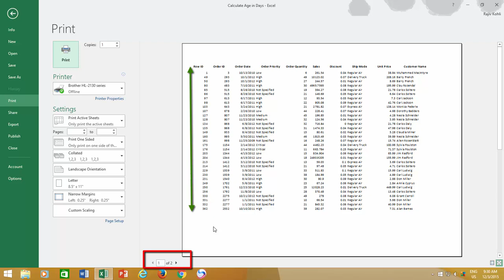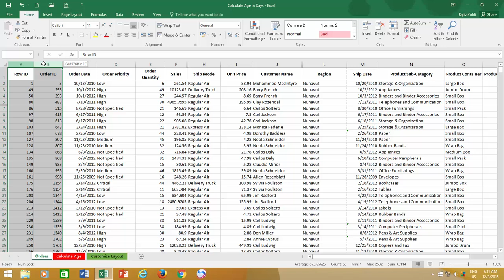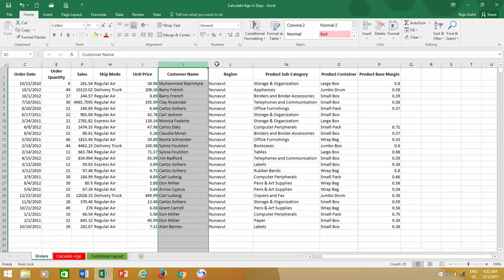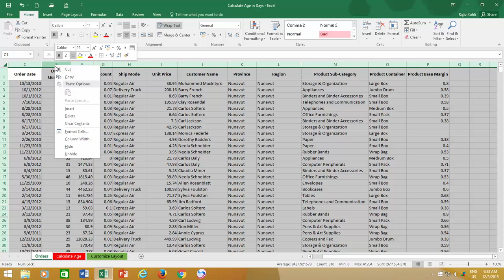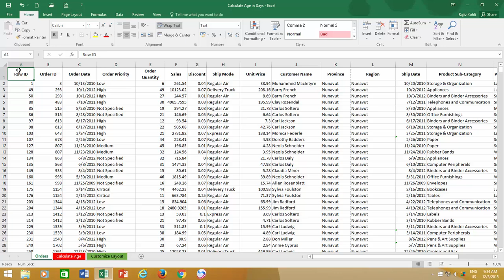How to Hide and Unhide Columns and Rows in Microsoft Excel - Lesson 7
Welcome to How to Hide and Unhide Columns and Rows in Microsoft Excel Tutorial. In this comprehensive Excel tutorial, we will unravel the secrets of efficiently managing your spreadsheets by mastering the art of hiding and unhiding columns and rows. Whether you're preparing for a visual presentation or want to optimize your documents for printing, this tutorial has you covered.

Key Points:

- Preserve Your Data: Discover the magic of hiding columns and rows without deleting them. Your data remains intact, and any formulas within are still functional.

- Optimize for Printing: Learn how to tailor your worksheet for printing by selectively hiding columns or rows, ensuring your documents look exactly the way you want.

- Visual Presentation: Perfect your visual presentations by temporarily concealing certain columns or rows that may not be relevant during your demonstration.

Tutorial Highlights:

In this tutorial, we explain two methods for hiding and unhiding columns and rows in Excel: using the Format drop-down from the Home tab and utilizing the right-click context menu.

Method 1: Format Drop-down
   - Select the column or row you wish to hide.
   - Navigate to the "Format" option under the "Cell" section of the "Home" tab.
   - Point to "Hide and Unhide," and then select "Hide Columns" or "Hide Rows" as needed.

Method 2: Right-Click Context Menu
   - Simply right-click on the column or row you want to hide.
   - From the context menu, choose "Hide."

Bulk Actions: Discover how to select and hide multiple columns or rows simultaneously, even if they aren't adjacent. Use the Ctrl key to make this process a breeze.

Revealing Hidden Columns and Rows: If you ever need to unhide a column, learn the simple process of selecting the neighboring columns and right-clicking to choose "Unhide."

Quick Unhide: In Microsoft Excel, uncover hidden columns or rows by double-clicking the border between column and row headings. It's a quick and efficient way to reveal hidden data.

Recover Everything: Should you wish to unhide all columns or rows in your worksheet, we've got you covered. Learn how to select the entire worksheet and effortlessly unhide hidden elements.

Excel mastery is just a click away. Join us in this tutorial, and you'll unlock the power of Excel's hiding and unhiding features, making your spreadsheet management more efficient than ever before.